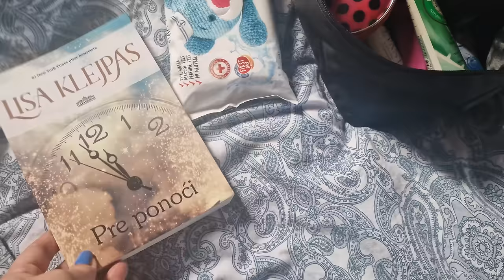VIKEND VLOG︱Pakujem mamu za bolnicu, Centar Zrenjanina i Vraćene iz Kamenice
Hvala svima na podršci i hvala svima vama dragim dušama koje se pomolite za zdravlje moje mame ♥ Nikad vam to neću zaboraviti, volim vas jednostavno i ljubim vam duše!
Zapratite me i na ostalim društvenim mrežama
beautyberka
Tik-Tok:
beautyberka